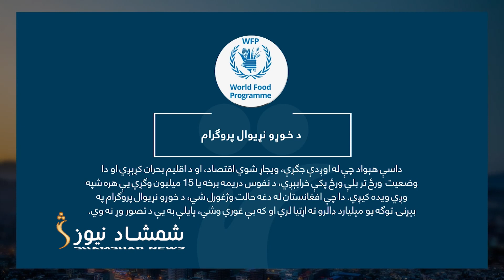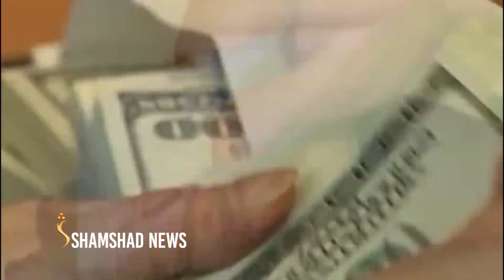د خوړو نړیوال پروګرام د بودیجې کمښت له امله له ۱۰ میلیونه افغانانو سره مرستې بندې کړې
یاد پروګرام ویلي، چې د بودیجې له سخت کمښت سره مخ دی او له همدې امله يې مرستې بندې کړي، چې له درکه به ميرمنې ډېرې زيانمنې شي.
د خوړو نړیوال پروګرام موندنې ښيي، چې دامهال ۱۵ میلیون افغانان وږي وېده کېږي او د مړولو لپاره يې يو مېليارد ډالرو ته اړتيا ده.